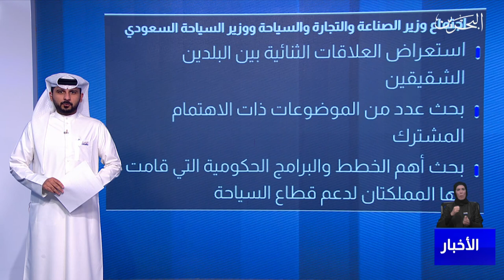البحرين مركز الأخبار : وزير الصناعة والتجارة والسياحة يجتمع مع وزير السياحة السعودي عن بعد